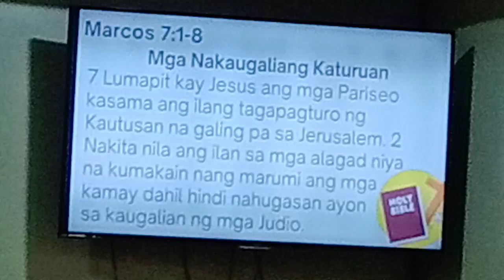Preaching Part 1 / Boyett m channel🙏